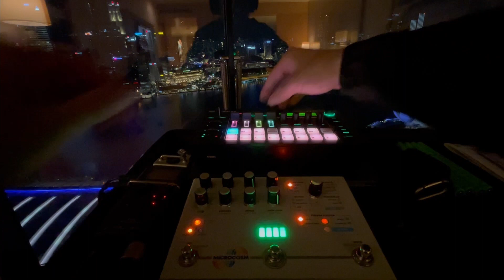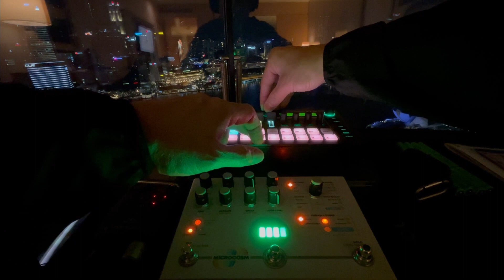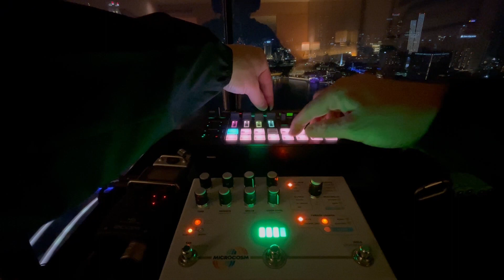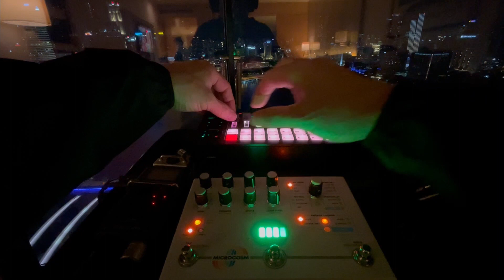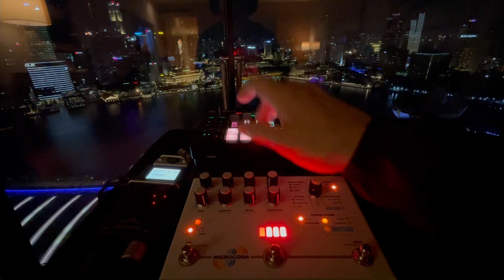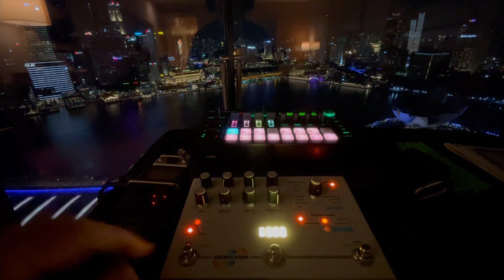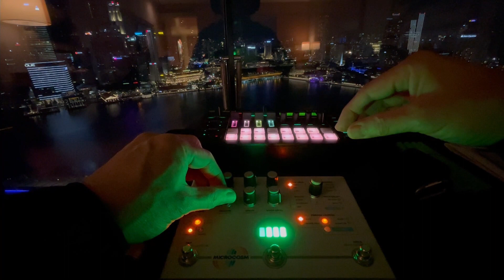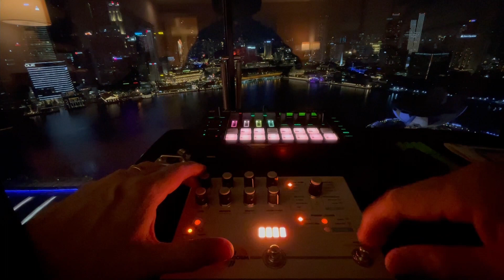2403R Live @ Marina Bay Sands (Microcosm & MC101 Ambient Electronica Live Loop Performance)